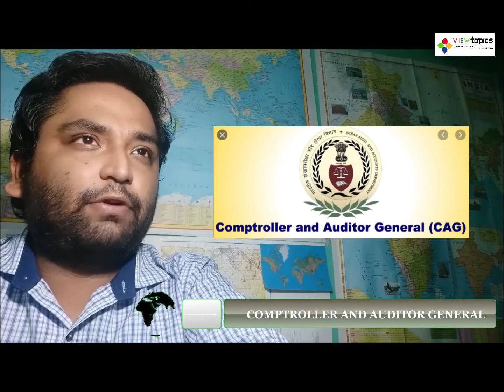PARLIAMENT COMMITTEE, CAG